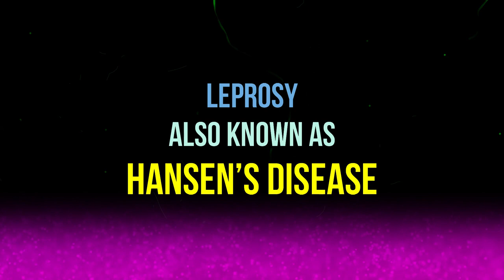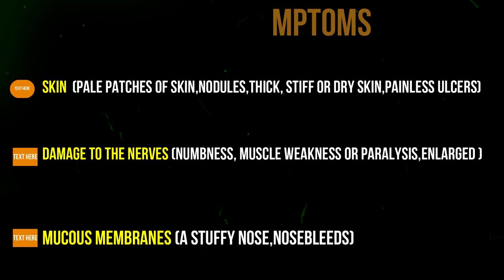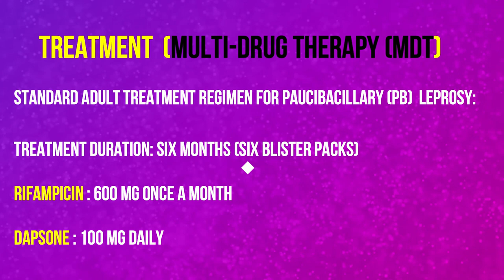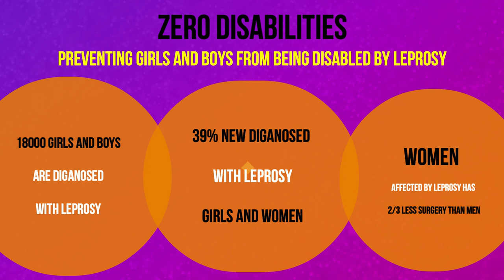WORLD LEPROSY DAY 2019/Theme Ending Discrimination,Stigma And Prejudice/TRIPLE ZERO CAMPAIGN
Definition:
Is a chronic infectious disease caused by mycobacterium leprae
Other Name:
Leprosy, also known as hansen’s disease
Leprosy Mainly Affects :
 Skin,
 Peripheral nerves
 Mucosal surfaces of the Upper Respiratory tract
 Eyes.
 Incidence:
 Leprosy cases mostly can be found in india(60% of new cases in india), brazil and indonesia
 Affected 212 000 more people globally in 2015
 Leprosy cases 8.9% were children and 6.7% presented with visible deformities
 16 millionleprosy patients treated over the past 20 years.
Leprosy Transmission:
 Contact between cases of leprosy and healthy persons
 Air through droplets from the nose and mouth
Incubation Period:
         A Number Of Years (On Average About 5 Years)
Signs And Symptoms:
A. skin symptoms such as:
 Discolored patches of skin, usually flat, that may be numb and look faded (lighter than the skin around)
 Painless ulcers on the soles of feet
 Growths (nodules) on the skin
 Thick, dry skin
 Painless swelling Mostly  lumps on the face or earlobes
 Loss of eyebrows or eyelashes
B.Symptoms caused by damage to the nerves are:
 Muscle weakness or paralysis (especially in the hands and feet)
 Numbness of affected areas of the skin
 Enlarged nerves
 Eye problems that may lead to blindness (when facial nerves are affected)
C.Symptoms in the mucous membranes are:
 Nosebleeds
 A stuffy nose
Treatment (Multi-drug therapy (MDT)

A.ADULT - Multi-drug therapy (MDT)

Standard adult treatment regimen for multibacillary(MB)leprosy:
       Treatment Duration: 12 months (12 blister packs)
 Rifampicin: 600 mg once a month
 Clofazimine: 300 mg once a month, and 50 mg daily
 Dapsone: 100 mg daily
Standard adult treatment regimen for paucibacillary (PB)  leprosy:
 Treatment Duration: six months (six blister packs)

B.CHILD - Multi-drug therapy (MDT)

Standard child (Ages 10 – 14) treatment regimen for multibacillary (MB) leprosy:
       Duration: 12 months (12 blister packs)
 Rifampicin: 450 mg once a month
 Clofazimine: 150 mg once a month, and 50 mg every other day
 Dapsone: 50 mg daily
Standard child (Ages 10 – 14) treatment regimen for paucibacillary (PB) leprosy:
       Duration: six months (six blister packs)

TRIPLE ZERO CAMPAIGN
 ZeroTransmission,
 Zero Disabilities
 Zero Discrimination
I.  Zerotransmission-Stoping Leprosy Transmission
 Every 2 Minutes SomeOne is Diganosed With Leprosy
 1/10 people Diganosed With Leprosy is a child
 136 countries detected new case of Leprosy in year of 2016
II. Zero Disabilities-preventing girls and boys from being disabled by leprosy
 18000 girls and boys are Diganosed With Leprosy
 39% new Diganosed With Leprosy girls and women
 Women affected by leprosy has 2/3 less surgery than men
III. Zero Discrimination-Abolishing discriminatory laws and practices
 37% affected by leprosy believe that that disease affect their right of work
 77 laws against people Diganosed With Leprosy
 55% due to leprosy people undergoing divorce.
Working Together For A World Free From Leprosy……….
SO NURSES WE SHOULD SUPPORT AND QUALITY CARE TO LEPROSY CLIENT TO MAKE ZERO LEPROSY…..
-We are Nurses Proud to be a Nurses